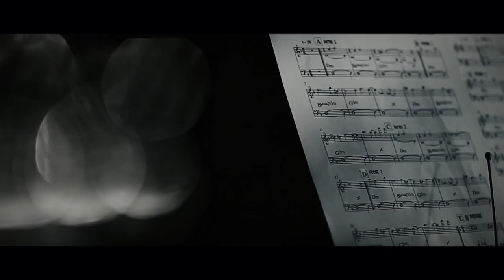Dewa Budjana - DEAR YULMAN ZENTUARY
Video recorded by John Mc Guire, Dreamland studio (Woodstock) January 2015, Clip Edited by Bion Holyred